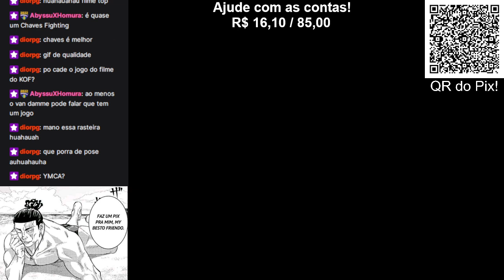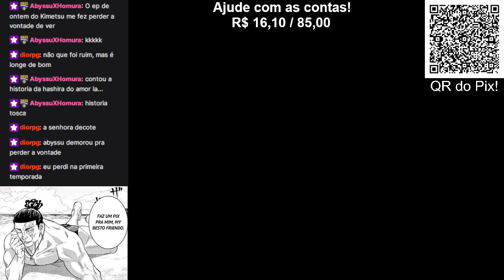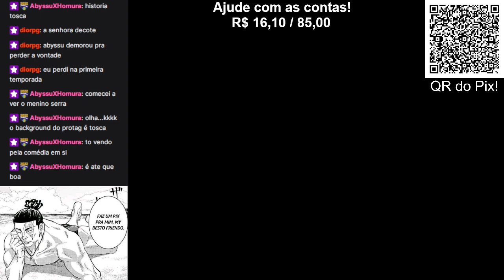Maratona Street Fighter! - Street Fighter: The Movie (PS1) - EliasXD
Mais uma maratona pra vocês! De quais franquias vocês gostariam de ver eu jogando? Deixem nos comentários sugestões a respeito! Obrigado o Feedback e bom vídeo!

*][Parceiros][*